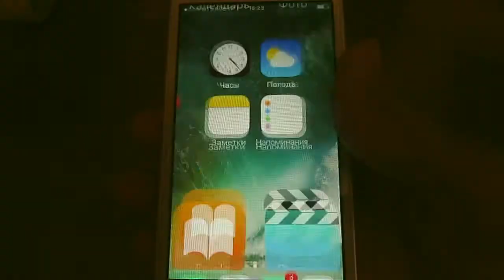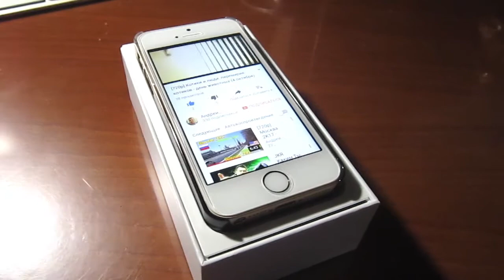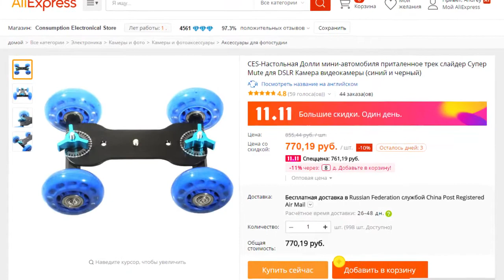[720p/60 FPS] Распаковки с Aliexpress #9 - тележка для камеры (долли)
Дорогие друзья, а мы вновь продолжаем вскрывать посылки с сайта алиэкспресс!

В этом видео мы раскроем очередную посылку с Aliexpress и протестируем недорогую тележку для камеры (долли), который понравится всем!

12+